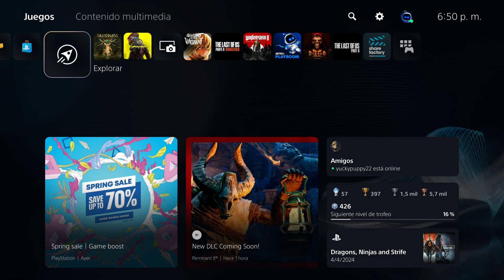Saviorless 2.- Capitulo(Cueva de los cazadores) "sin comentarios"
Saviorless es un juego de plataformas artístico de acción ambientada en un oscuro mundo de fantasía conocido como las Islas Sonrientes, repleta de personajes y criaturas bizarras completamente dibujadas y animadas a mano.

1.- Hola de libro 00:53
2.- Hola de libro 03:23
3.- Hola de libro 08:17
4.- Llave 10:07, Cofre y Hola de libro 11:38
5.- Hola de libro 16:14
6.- Lombriz fosilizada 16:57